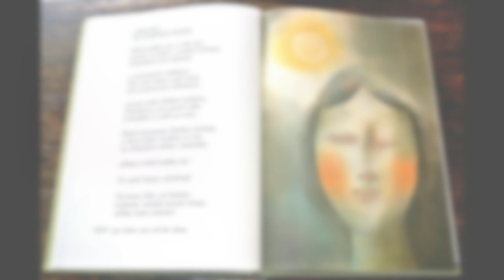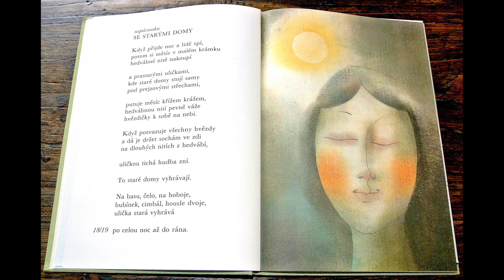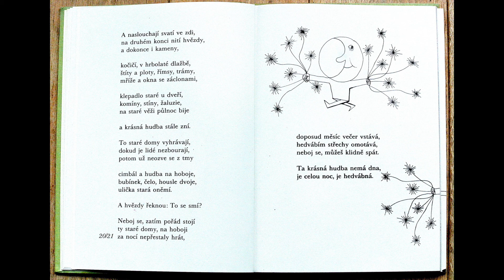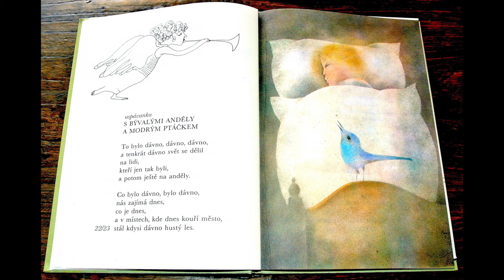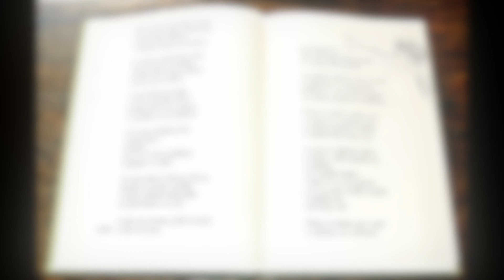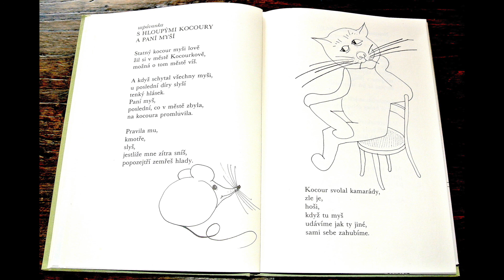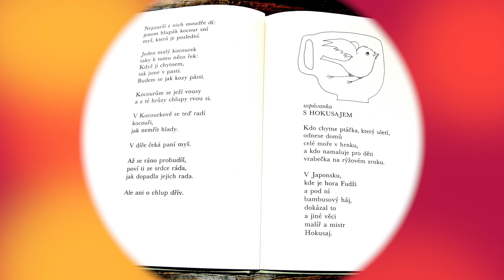USPÁVANKY - 2.pokračování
Z knížky básníka JANA SKÁCELA s obrázky OTY JANEČKA na pokračování čtou Mie, Samovi a všem dětem i nedětem teta Jovana a děda Emil.